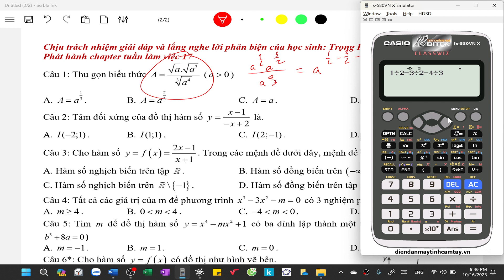Cày cuốc mỗi ngày lớp 12 chapter 73